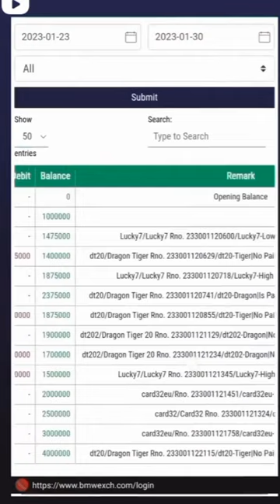Dragon Vs tiger Game !! Dragon Vs tiger Tricks !! Dragon Vs 🐯casino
Dragon vs tiger / dragon vs tiger tricks / dragon vs tiger high betting gameplay / सबसे आसान तरीका 😱

How to win dragon vs tiger
Dragon vs tiger game kaise khele
Dragon vs tiger high betting gameplay
Dragon vs tiger new math tricks
all dragon vs tiger game,
new app dragon vs tiger,
dragon vs tiger best trick

Whatsapp chat

Thank you for so much support Thank you Earning star family and friends.